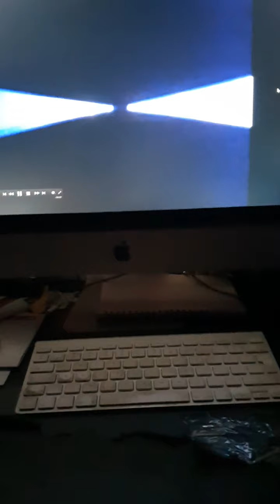Classic Doctor Who Season 14 The Robots of Death Original 2000 DVD Menu Introduction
My Countdown to Classic Doctor Who Season 4 The Evil of The Daleks DVD Release continues with The Classic Doctor Who DVD Menus in Release Date order Continuing with my Classic Doctor Who Season 14 The Robots of Death 1977 Original 2000 DVD Menu Introduction and features The Robots of Death Original 2000 Opening Scene. the music on the DVD Doesn't belong to me the Copyright issue belongs to The BBC and the BBC Radiophonic Workshop